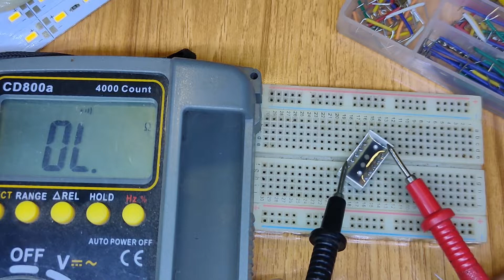7-Segment Display || manual condition || no microcontroller || seven segment display basics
In this tutorial I'm shown how a seven segment display work and also explained how to create the decimal digits with manual condition.